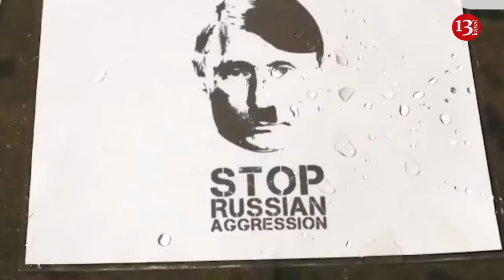Isolated Russia to face disintegration process after Putin's death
Serhiy Plokhii, professor and director of the Ukrainian Research Institute of Harvard University, believes that after Vladimir Putin's death, isolated Russia will experience a very difficult period during which disintegration can become part of its history.
He says: After Putin's death, a brutal period may follow for an isolated Russia with the possibility of disintegration. Changes in the country can be aimed at improving relations with Europe and restoring ties in the global market. President of Ukraine Zelenskyy calls Putin dangerous, noting his extraordinary nature and inability to stop. Relations between Russia and Ukraine compared to the First World War have more in common with the aggression of Hitler's Germany in Europe. After the death of a tyrant or dictator, there is always a period of selection and struggle for power among the heirs, and political changes can be significant.
“It may or may not happen. But war is a crisis, and it is clear that this war cannot continue after Putin, because it is not in the interests of many, including Russian business. There will be changes, there will be some tectonic upheavals. And from this point of view, such countries or such parts of Russia, such as Chechnya, which de facto already function almost as independent, can leave, Russia is Kadyrov's tributary, and not the other way around”, he said.
“I do not believe that this generation of Russians will prefer, say, a vacation in Beijing over a trip to Paris. A kind of rollback and a return to rebuilding bridges with Europe will begin, because at their peak in terms of education and other things, the Russian imperial and modern elite focused on Europe”, Plokhii said.
According to him, after the death of a de facto tyrant or dictator-type leader, there is always a particular choice and struggle between his heirs.
“And none of them will be strong enough to continue a policy that is so harmful to Russia itself... This is a historian's view, we cannot look into tomorrow, we can only make assumptions. This is the most likely scenario from the point of view of the history of Russia in the last 100 years. How there were changes from Lenin to Stalin — how after Stalin's death there was competition between the heirs. This is an opportunity for totalitarian regimes to change course”, he added.